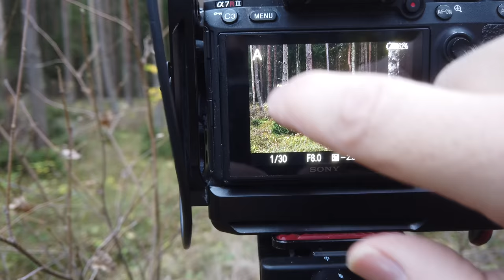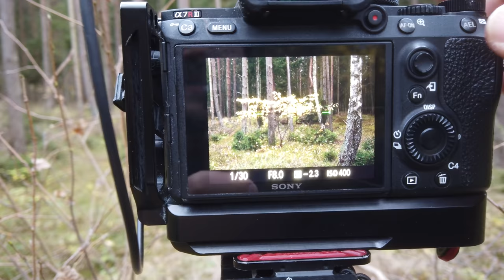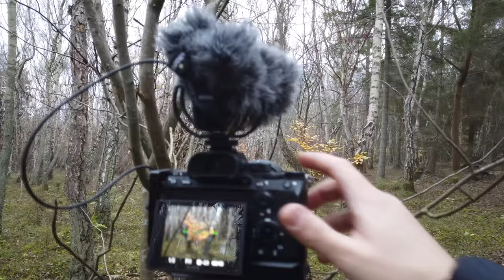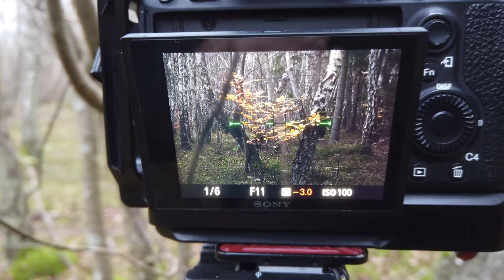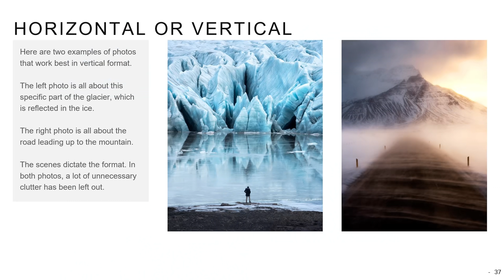The Machine Gun Theory of Landscape Photography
Shoot, shoot, shoot and work fast. We often hear you need to slow down and absorb the landscape for better results. In all honesty, I've found the opposite work for me. Work fast, not with the head under your arm, but instead of spending 60 minutes trying to squeeze a composition out of a scene, that doesn't work to begin with, move on and find something else. It is a more intuitive way of working and you will end up with a lot of photos. Hopefully some of them will stick out and work better than others. It is not so much about what, which workflow is "better" just what works for you!

0:00 - Be sure to watch these videos
2:19 - First location and photo
4:13 - Second location and photo
6:15 - Composition in Forest Photography
8:16 - The Machine Gun theory of Landscape Photography
12:21 - Gnarly Pine Trees and thoughts on chaos
15:42 - LIVE event / webinar

My Landscape Photography Gear:

My B&H shop with my gear (and recommended):

K&F Concept ND2-ND400 pol filter:

My Vlogging gear:
DJI Osmo Pocket (main vlog camera):